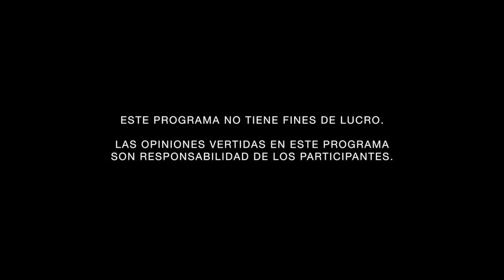Despido de personas con discapacidad: Ya lo dijo la Corte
YaLoDijoLaCorte es un programa de Justicia TV en el que se analizan las sentencias más importantes de la Suprema Corte de Justicia de la Nación. Bajo la conducción de Miguel Carbonell, en este episodio se estudia el Amparo Directo en Revisión 3708/2016 sobre el despido injustificado de personas con discapacidad.